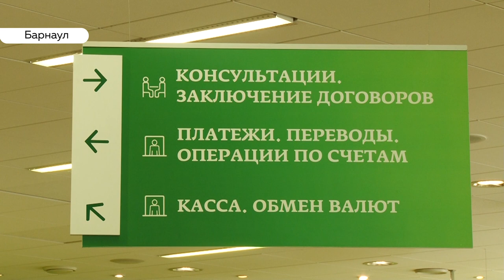Сбербанк снизил ставки по ипотечным кредитам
Проценты ниже. Сразу несколько крупных финансовых организаций страны заявили о снижении ставок по ипотеке. Одним из первых об этом объявил глава «Сбербанка» Герман Греф. О таких, действительно масштабных, планах говорилось давно, но теперь это уже реальность. Насколько жителям края стало проще и выгодней приобрести жилье?